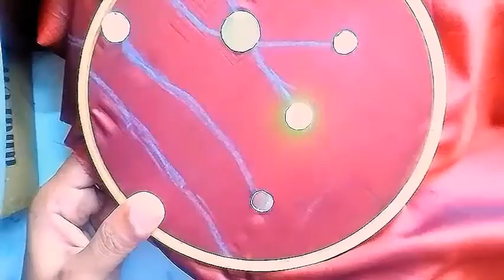Mirror work with old DVD/CD | Hand embroidery | Old CD reuse | DIY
Mirror hand embroidery work on kurti by using old DVDs.